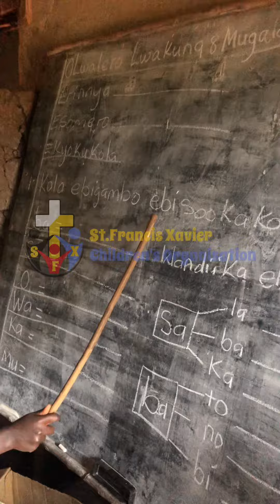Help these children please! With scholastic materials and food.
This is God’s Mercy School Lutunku, these poor children needs your help please. You can donate scholastic materials like books, pencils, schoolbags, food and more, for more information please inbox us at St Francis Xavier Children’s Organisation.